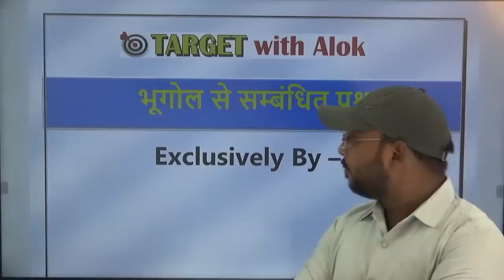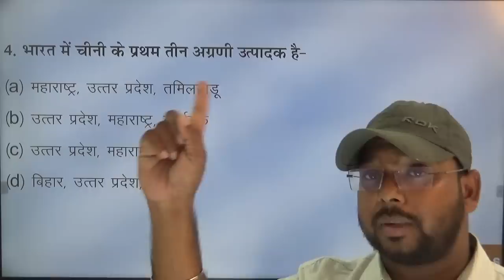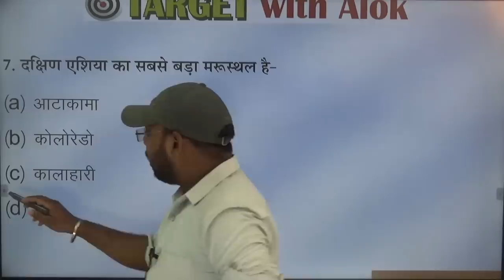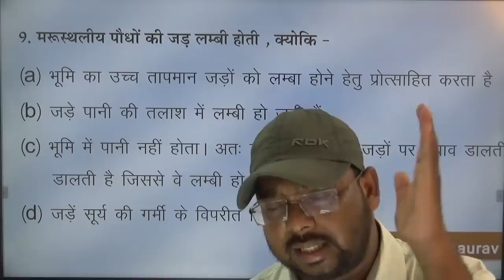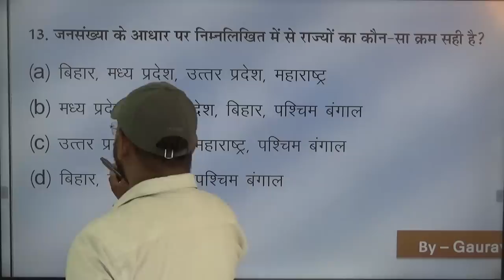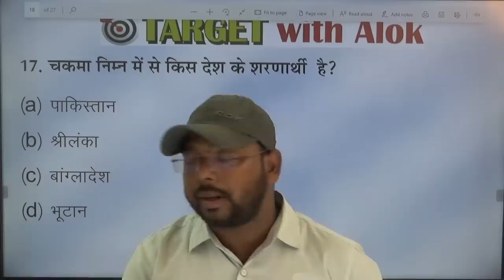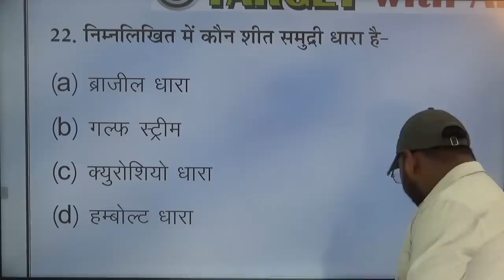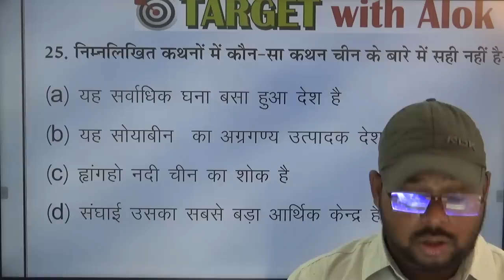Geography | भूगोल | महत्वपूर्ण प्रश्नों की श्रृंखला | Series of Important Questions | Gaurav Sir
You are watching "Geography | भूगोल | महत्वपूर्ण प्रश्नों की श्रृंखला | Series of Important Questions | Gaurav Sir" now !